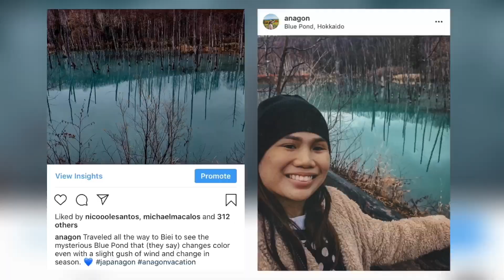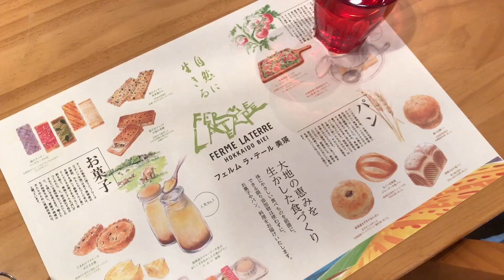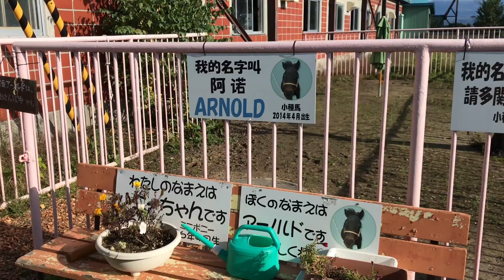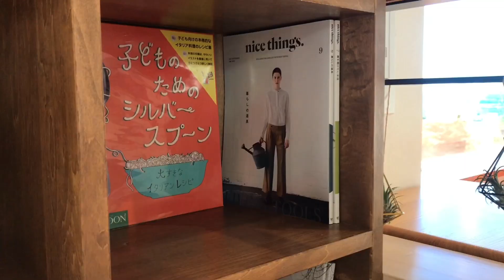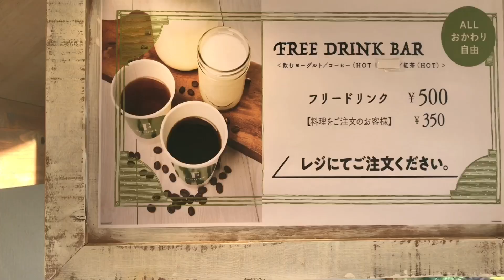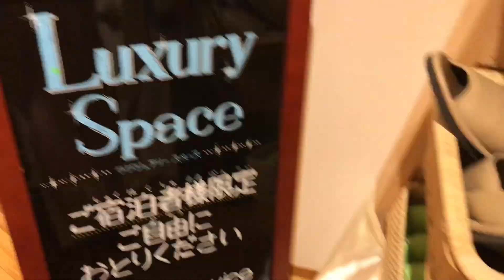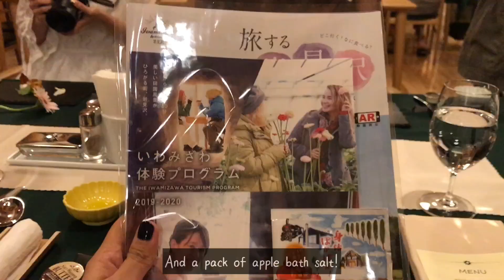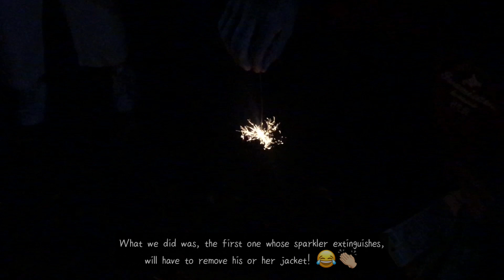Autumn Trip in Hokkaido | Day 3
Dubbed as our "favorite day", on our 3rd day in Hokkaido we've seen some of northern Japan's best of the best sights: a sea of clouds, a turquoise blue pond, and a huge field of sunflowers, lavenders, and other blooms! We were only half a day in, but my eyes were already full! We also checked in a hotel that reminds me of my dream Muji room: simple wood and metal architecture, very chic!